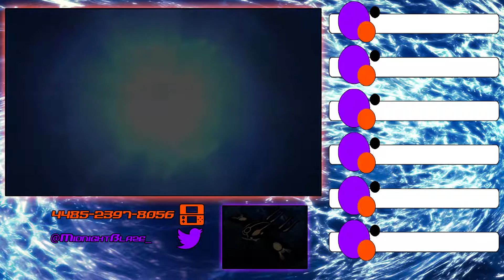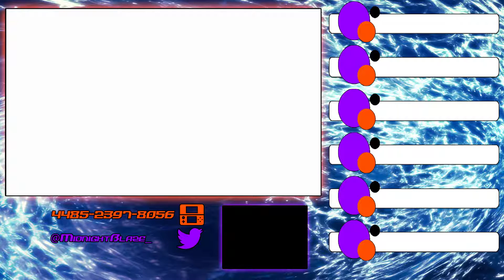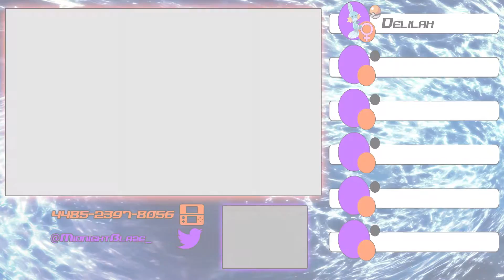[Let's Play][Nintendo 3DS] Pokemon Alpha Sapphire - Episode 1: Sassy Girl!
Hey everyone, Midnight here! Welcome to the first episode of our let's play of Pokemon Alpha Sapphire on the Nintendo 3DS! In this episode, we are introduced to our main character, select our starter, and battle our rival for the first time. Make sure you hit that "like" button if you enjoyed this video!

We really appreciate any support you have to give!